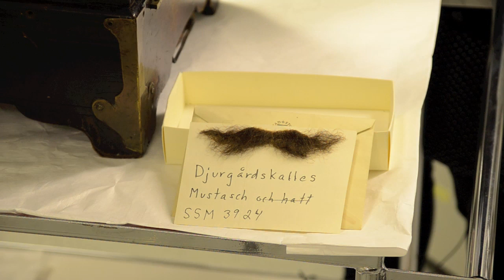Lucka 2, 2011, Djurgårdskalles mustasch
Av någon anledning så har museet en mustasch i sina samlingar, Katinka Bergvall, antikvarie, vet vem den har tillhört.

Hör Kalle Nämndeman imitera Djurgårdskalle i en inspelning från 1923

TRANSKRIBERING
Hej! Jag heter Katinka och arbetar som antikvarie. Jag ska berätta för er om ett positiv som vi har i våra samlingar. Det här positivet är tillverkat i Stockholm runt år 1900 och det har tillhört Djurgårdskalle, eller Axel Lindvall som han egentligen hette, och hans partner Emma. Kalle och Emma stod utanför Skansen och sjöng och spelade i mer än trettio år. De levde också i ett så kallat stockholmsäktenskap, som betydde att man var sambos utan att vara gifta.

Det sägs att när Kalle spelade så vevade han med den högra handen och han strök sig över sin mustasch och kastade slängkyssar till damerna som gick förbi med den vänstra. Emma var lite mer återhållsam men sjöng vackert och känslosamt.

Om man lyfter på locket så ser man att det finns en handskriven låtlista på insidan. Tio stycken populära visor.

Djurgårdskalle dog 1934 och Emma fem år senare. Fattigvårdsnämnden skänkte då en del av deras tillhörigheter till Stockholms stadsmuseum.
Positivet, tillhörande pall, insamlingsbössor. Och inte minst Djurgårdskalles lösmustasch.